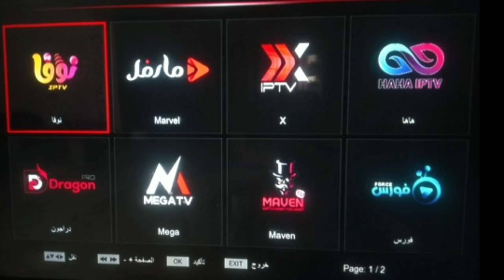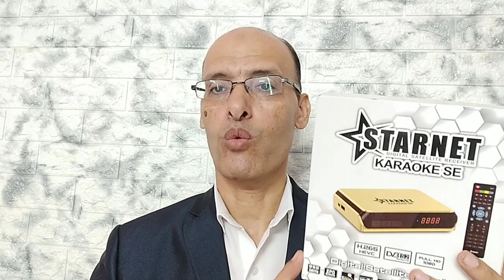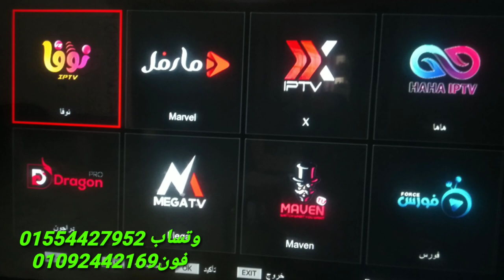استعراض كاريوكى الذهبى الجزء الثانى مميزات وعيوب ومفاجأة ستارنت لعملاء كاريوكى القديم 6شهور مجانا